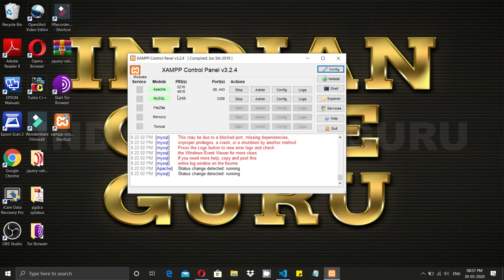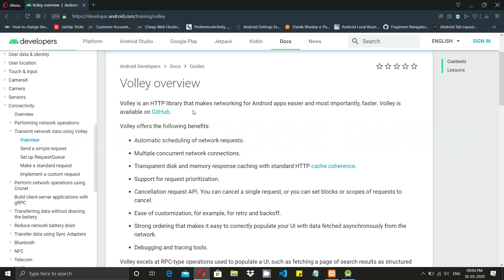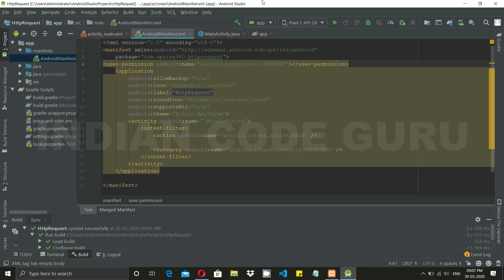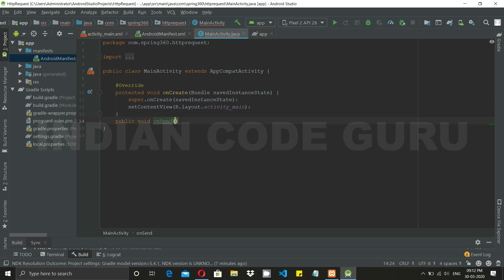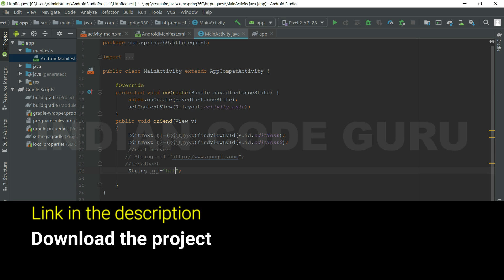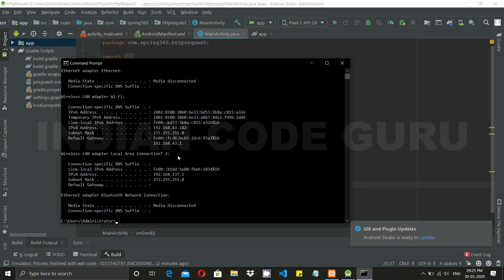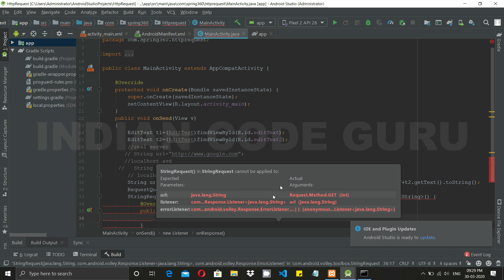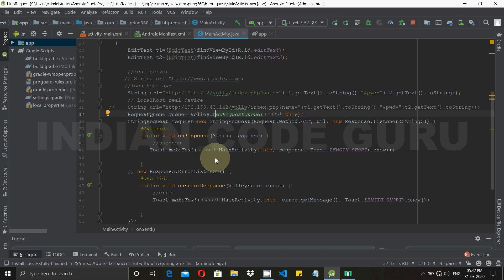Volly libray in android | How to send web request from android in hindi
ABOUT OUR CHANNEL  👇
in this video we can see how to send or recive data from web request using volly library in hindi .
you can also learn how to connect your local server from android device

ABOUT OUR CHANNEL  👇
Our channel is about information technology ,software, tutorials, programming . We cover lots of cool stuff such as tutorial, jokes and and some technical fact